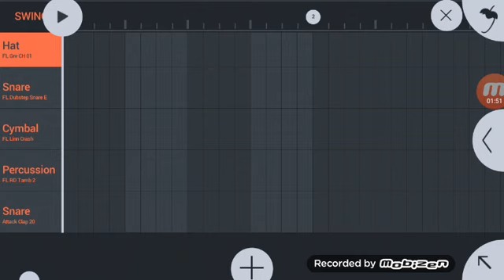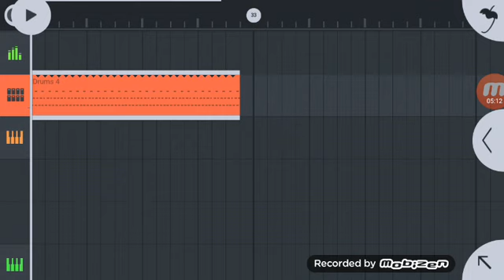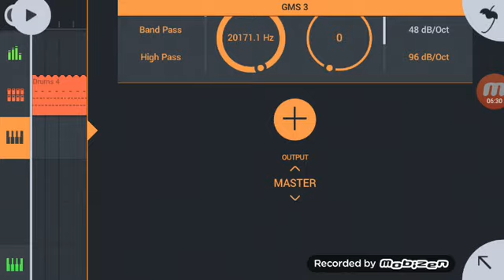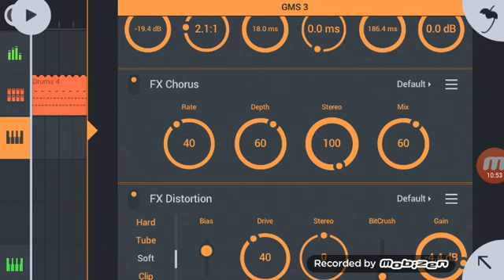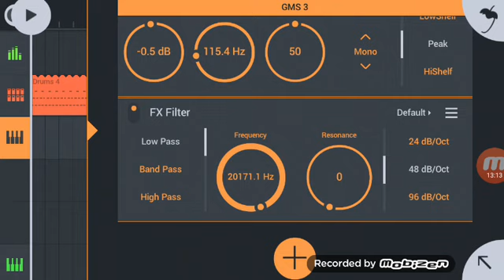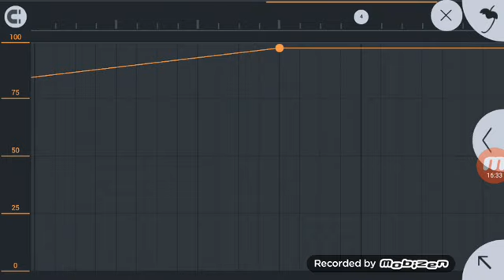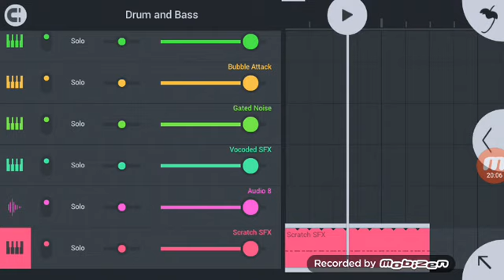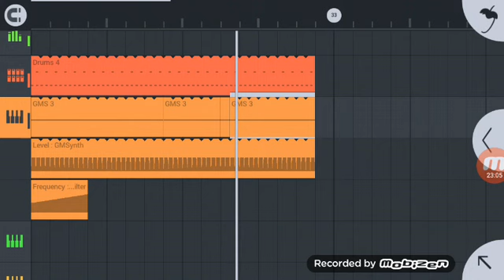[TUTO] COMMENT FAIRE DU RIDDIM DUBSTEP SUR FL STUDIO MOBILE 3 ?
Excusez moi pour le volume sonore qui n'est pas excellent je vous l'affirme, mais je n'y peux rien. C'est mon téléphone. J'espère quand même que ça vous aidera dans la composition de votre musique 😉